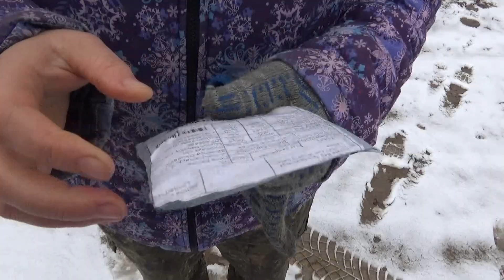Дрова и Т - 25. Почта России.@user-ec8sv3eb3d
Ролик записывался осенью 2019, завожу трактор т-25 , цепляю прицеп и гружу дрова. Распаковка долгожданной посылки.